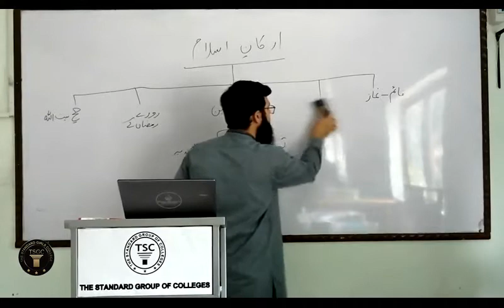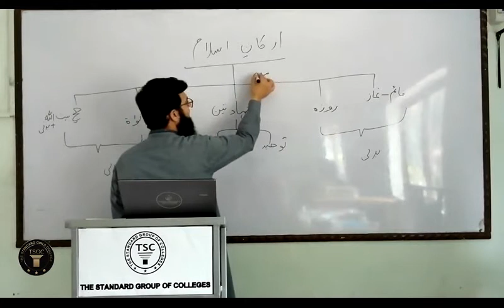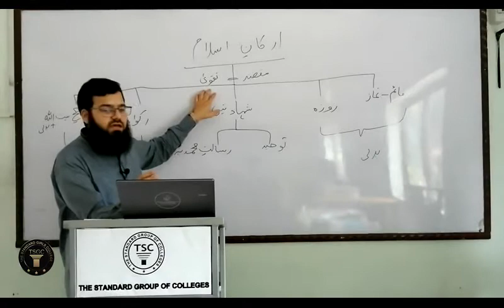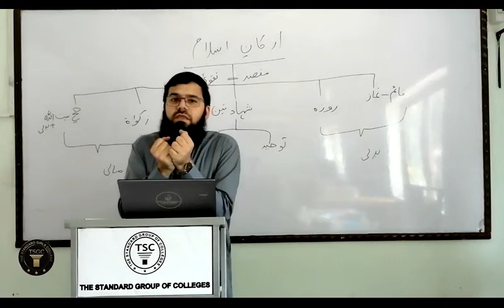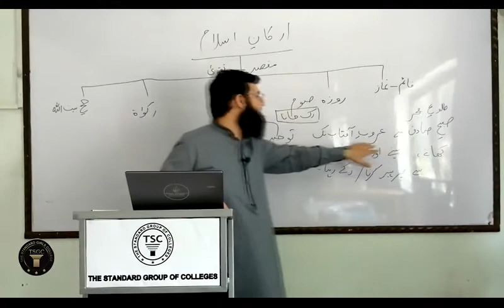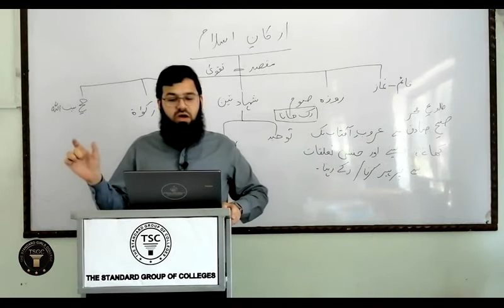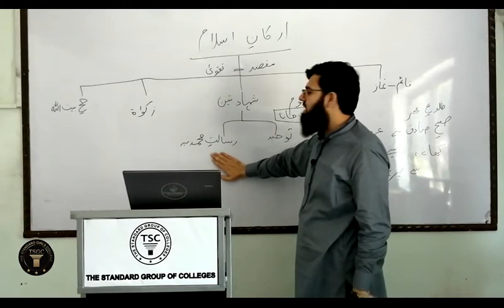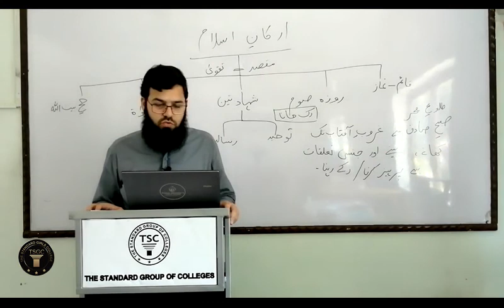Islamiyat Lecture No: 11